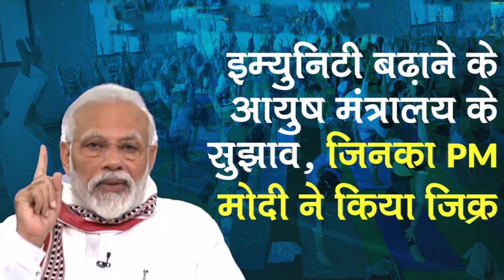ये काढ़ा पियें इम्युनिटी बढायें कोरोना से बचें | Kadha for immunity booster | आयुष मंत्रालय काढ़ा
Required Ingredients-
Black pepper - 16
Cloves - 8
Black Raisin - 8
Tulsi ke patte - 10 to 15
Carom seeds - 1 teaspoon
Turmeric Powder - ¼ teaspoon
Jaggery (gur) - 50 gms

Products Used /Recommend -
Deals & Discount on Home & Kitchen Appliances
Digital Camera Canon M50
Mobile Phone